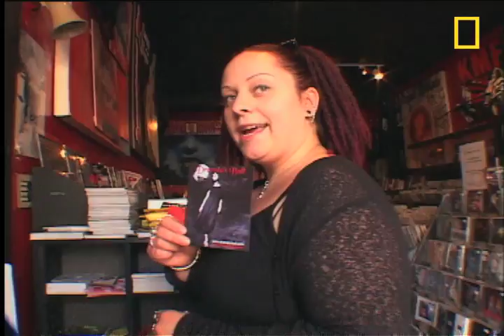The Blood-Suckers' Ball | National Geographic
It's the most unholy of acts — drinking human blood. Most people don't think vampires really exist. But for one night every year in Philadelphia, devotees of vampire lore gather to bring the undead legend to life. And for some of these creatures of the night, the evening isn't complete without a drink of real-life human blood!